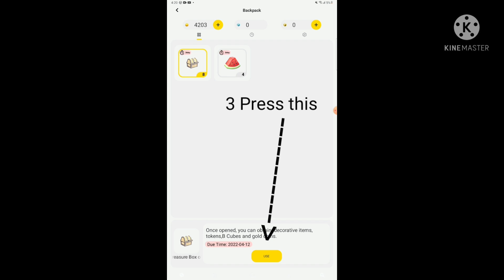How to get watermelon in blockmango!!!!! Thanks Techno BMGO